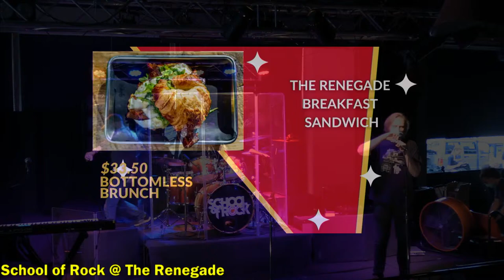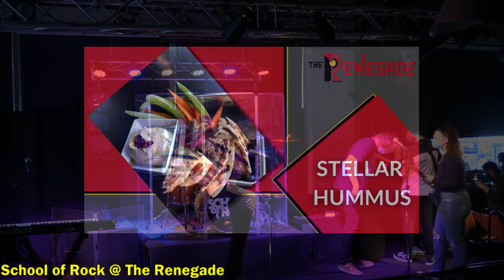School of Rock - Live @ The Renegade